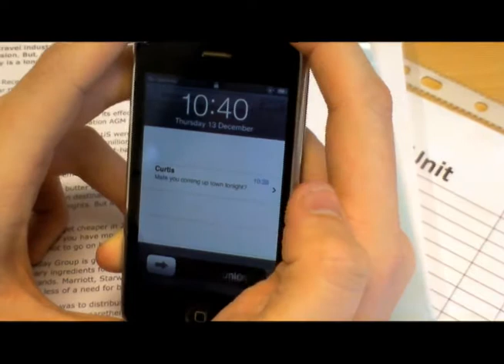Daydreamer A2 Music Video Coursework Mike & Kurt